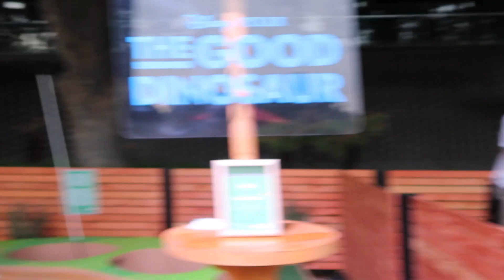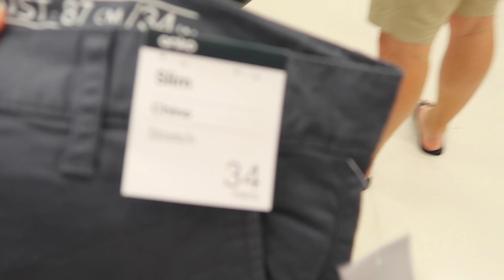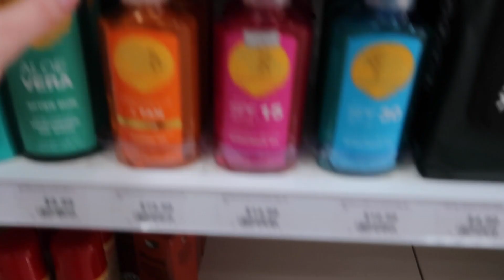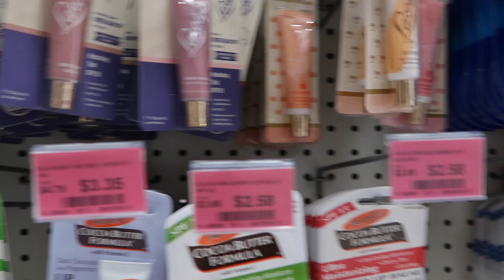Pixar Putt & Doggie Beach | VLOG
Hi Guys,

I hope you enjoyed this vlog to Pixar Putt!

♥ Music ♥

Lovesick F*ck - Mura Masa

♥ Equipment ♥